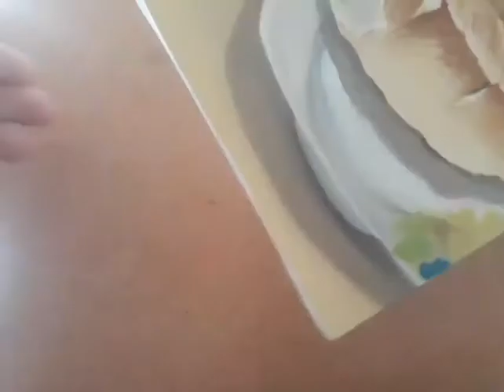Como pintar xícara com café e pão francês em óleo sobre tela pintura para iniciante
Em modo acelerado,  o passo a passo da pintura de uma xícara de porcelana com café e o pai francês... cena de natureza morta.
Se você aprecia esse estilo de pintura, conheça o meu curso de pintura online, através da plataforma hotmart
 Link